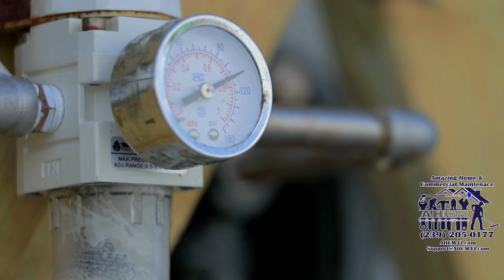Pressure Washing a Commercial Warehouse 200,000 sq ft in 3 days - Cape Coral Fort Myers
How to / How We Pressure wash a commercial / industrial exterior of a warehouse (Suncoast beverages) this video is a quick summarized video of us cleaning the warehouse using our soft wash system that we use to apply chemicals to exterior of wall. this in return eats up all mold algae bugs etc. followed by a rise to remove all debris from walls. this method is perfect for commercial / industrial use cleanings and even prevents from mold algae and bug returning quickly! this is a Quick 1min Version. see description for full video version. Call today for a free estimate.

Based out of Cape Coral & Fort Myers serving ALL SWFL ( Fort Myers Beach, Sanibel, Captiva, Punta Gorda, Pine Island, st James, Estero, Bonita Springs, Bonita Beach, Naples, Lee, Collier & Charlotte County). We even go all over Florida and out of state for commercial and industrial Paver sealing jobs!

For a FREE Estimate and or Questions Call, Text, Email or Comment
Please Note Comments may take longer for response, Fastest Methods of Contact will be Call, Text, Email
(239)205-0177